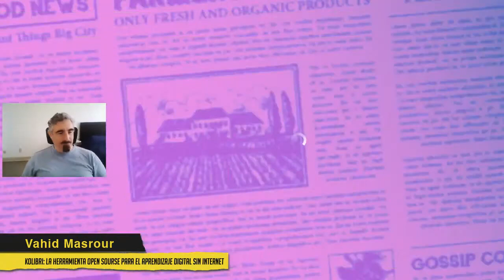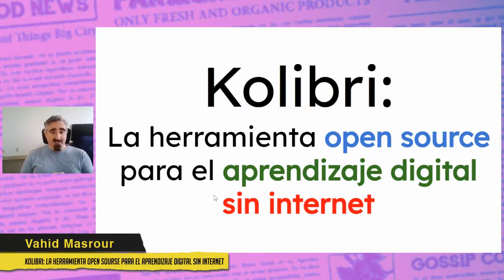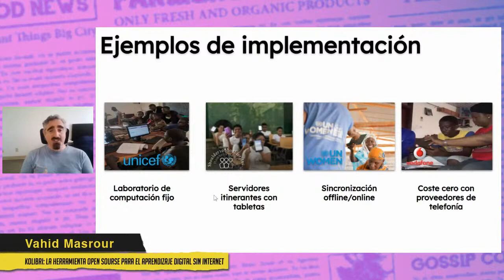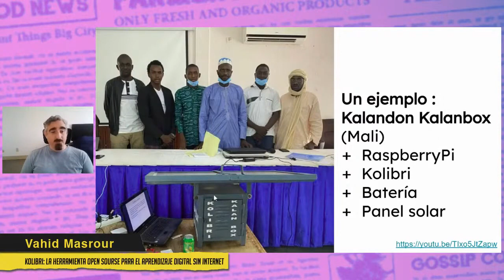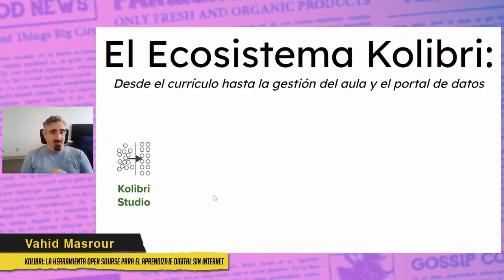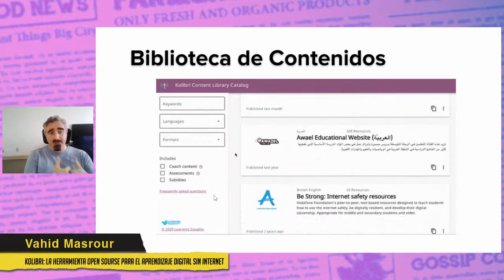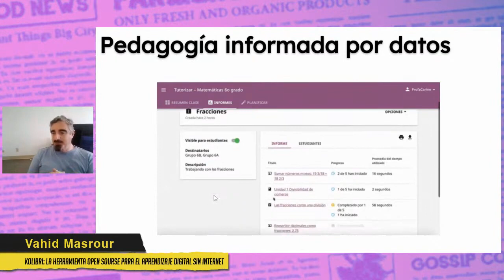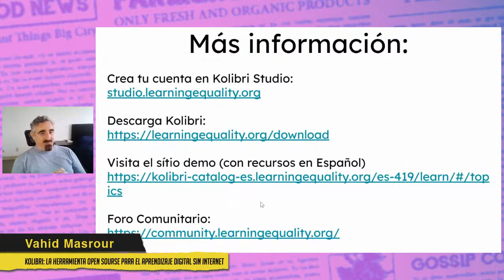Kolibri: La herramienta open source para el aprendizaje digital sin internet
Charla impartida por Vahid Masrour en el marco de la conferencia "Educación libre y soberanía digital".

Kolibri es una herramienta de software libre que permite:

1) acceder a una biblioteca de Recursos Educativos Abiertos listos para usar en el aula (ej. Khan Academy)
2) Administrar las clases con estudiantes y los contenidos educativos
3) alinear los contenidos educativos con el currículo nacional

Kolibri se puede usar en redes locales, sin tener conexión a internet, entre los dispositivos que se tienen a mano (raspberry pi, tablets, PCs de segunda mano).